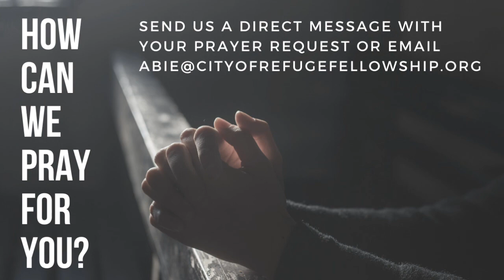Promises Kept | Revelation 7:1-8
When we read the Scriptures do we take the time to make the connections between God's promises and His fulfillments? Often what God speaks is generations, even centuries from coming to pass and if we are not careful we can read right through and miss that everything He speaks comes to pass. He told Abraham that his people would be in captivity for 400 years (Genesis 15:13). As the book of Exodus opens we see an infant being spared by his parents, if we are not careful we can miss that Moses' parents were moved to courage to fulfill God's promise of deliverance for Israel. When Adam and Eve sinned, God told them that the seed of the woman would crush the head of the serpent.More than two thousand years later, when Luke 2 tells us about the birth of Jesus do we realize that He was the fulfillment of God's promise to Eve? Every promise given in Scripture is also fulfilled in Scripture, if we will look. That's part of what makes Revelation so important, it's not just a look into the future, it shows us the fulfillment of all of God's promises.

Tonight, we will study Revelation 7:1-8, the "sealing" of the 144,000. This is a passage that has caused much controversy and has many explanations attributed to it., but if we are willing to look at it closely in connect with the rest of Scripture rather than as simply an apocalyptic event we may discover that it is simply the fulfillment of God's promises to Israel as written by Paul in Romans 11. What would change if we read Scripture, especially prophetic Scripture, not to see what will happen next, but to see how God fulfills every single one of His promises?